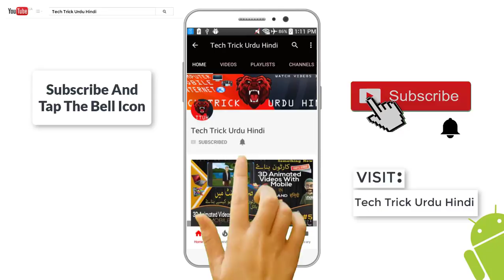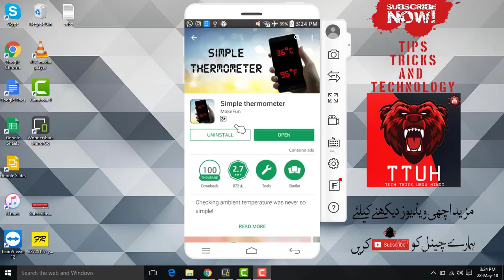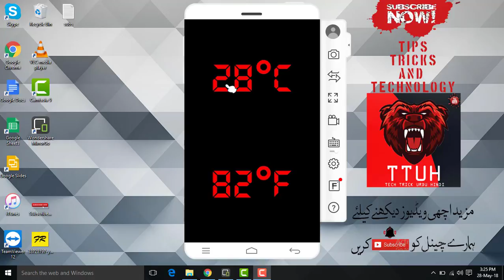Best App In Android of 2018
Best App In Android of 2018 By Tech Trick Urdu Hindi